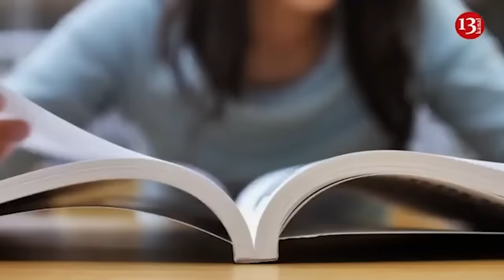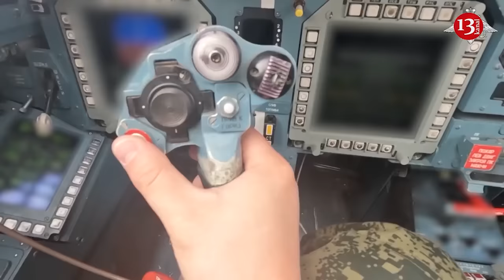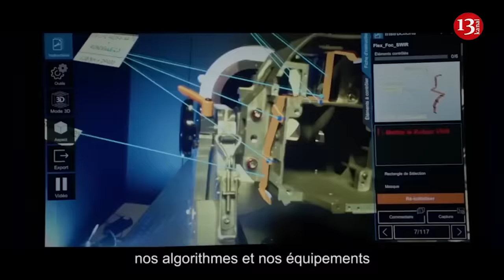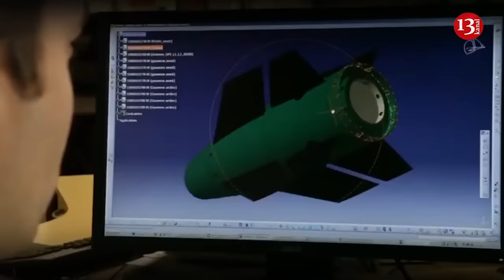Ukraine now has the right to mobilize US citizens for fighting against Russia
"You know that there is a Hungarian minority in Ukraine. Many of them are called upon to fight on the side of the Ukrainian troops. They fight and die. And therefore, Hungary is the only EU country whose citizens living on Ukrainian territory die during this conflict", Hungarian Prime Minister Viktor Orban said in an interview with the Italian publication Il Giornale.
Viktor Orban’s words that Hungarian citizens living in Ukraine are being mobilized and sent to the front line are continued in the comments of officials from other countries. Initially, it was stated that only citizens of Ukraine who do not have citizenship of another state would be mobilized in Ukraine. However, firstly, in reality this did not work - there are many confirmed facts that persons with dual citizenship were also subject to mobilization in Ukraine, and secondly, now they have decided to legalize this format.
The US Embassy in Ukraine has published a warning information for all its citizens who have a second – Ukrainian – citizenship. The embassy statement said that “it is not recommended for American citizens who also have a Ukrainian civil passport to visit Ukraine.”
It is reported that as of June 1, the legal exception in Ukraine ceased to apply to the mobilization of all those citizens of the country who have lived abroad for a long time and have a second passport.
From the report: “American-Ukrainian citizens, men between the ages of 18 and 60, are now no longer eligible for this exemption in Ukraine. For them, leaving the country is closed from June 1”.
Next, American diplomacy tries to justify itself to its “Ukrainian” citizens: “
We are limited in our ability to influence Ukrainian legislation, including legislation regulating martial law and mobilization in Ukraine”.
This is followed by a directive: If you are in Ukraine and cannot leave the country, obey the orders of the Ukrainian authorities.
Thus, Washington actually states that it is not against the mobilization of US citizens with second Ukrainian citizenship into the ranks of the Armed Forces of Ukraine.